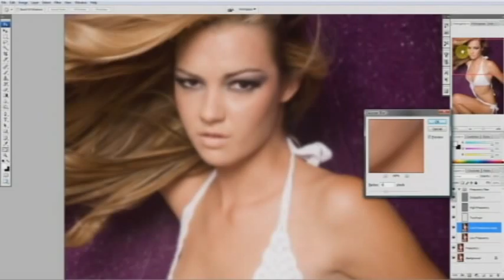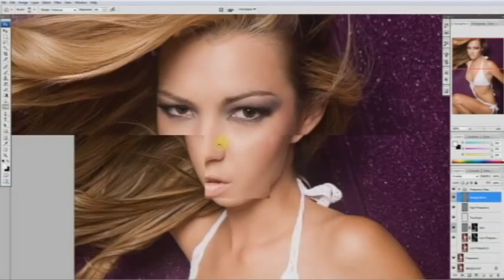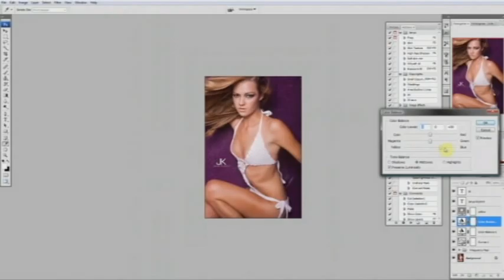Professional Fashion and Beauty Retouching by Photographer Jenya Kushnir - The White Velvet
A simple retouch from my shoot with...

Model Liz Foran
Hair and Makeup by Monique
Wardrobe styling by Wicked Threads
Fashion photography by Jenya Kushnir